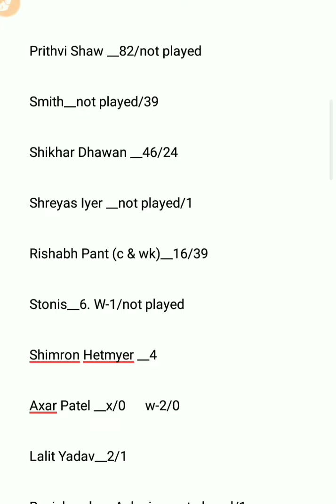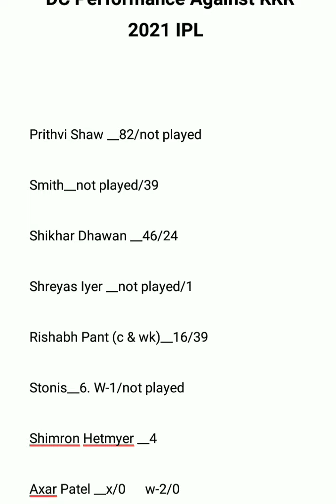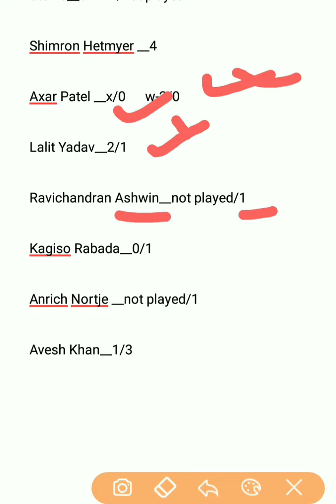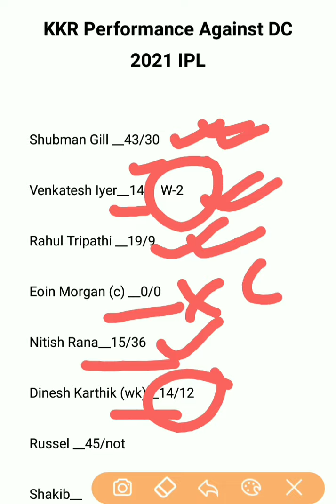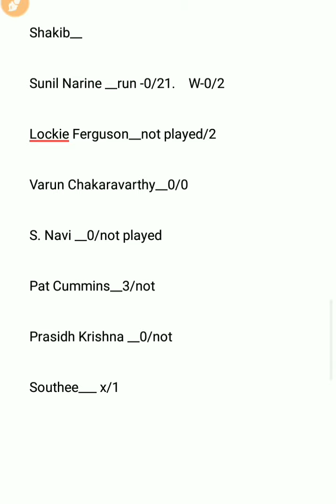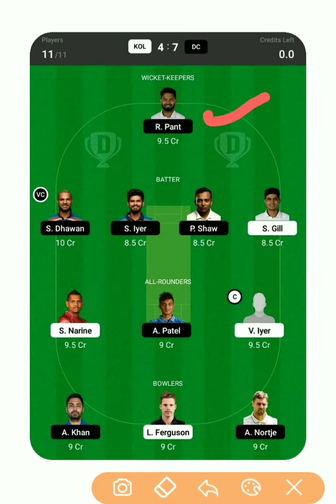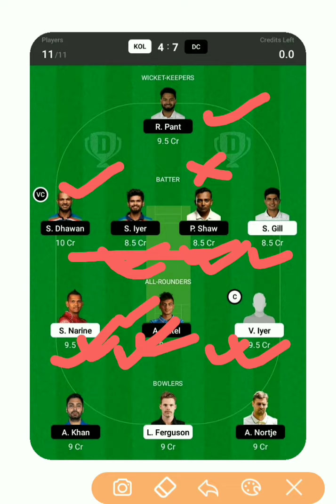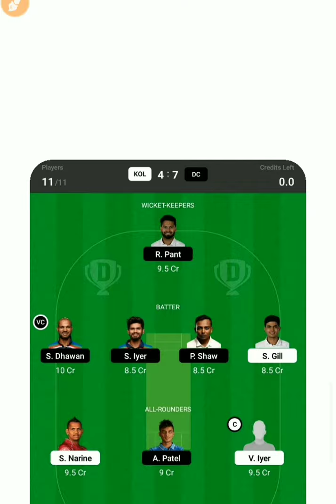kkr vs dc Team || dc vs kkr team prediction| ipl qualifier 2|dream11#kkrvsdc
This is a channel for analyse matches  and predtict for cricket match for fatasy game

KKR vs DC Qualifier match.

Playing 11kkr vs DC

dc vs KKR team

KKR vs DC playing 11

dream11 team